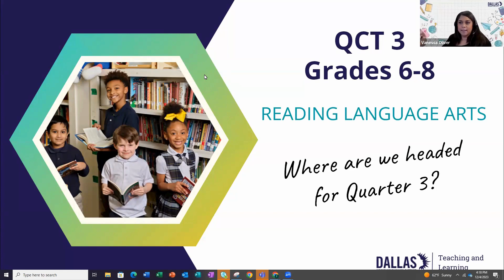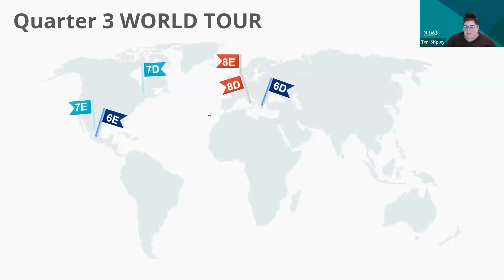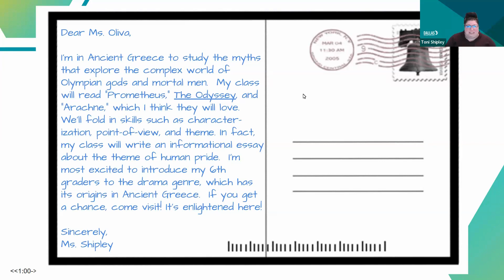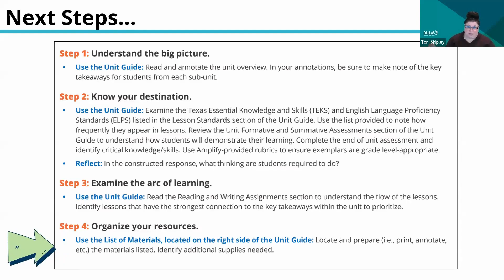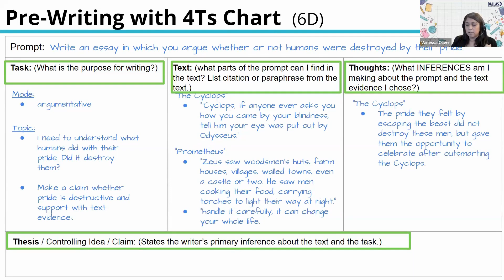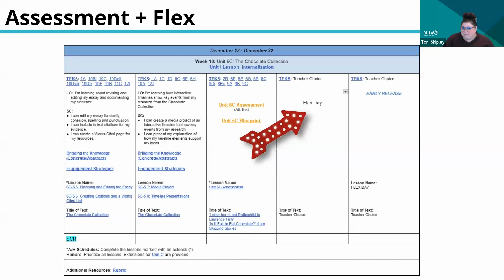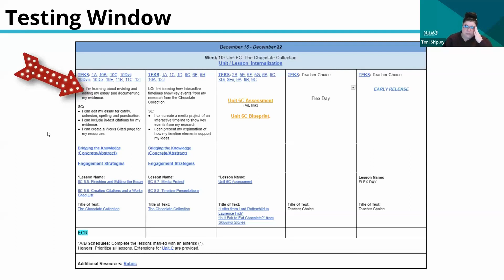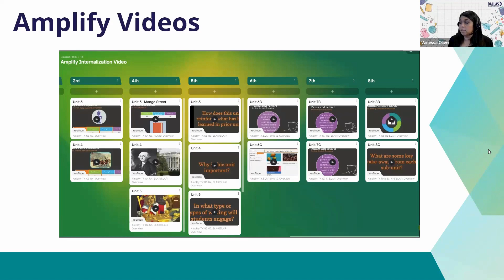READING 6-8 - Quarter 3 Content Training